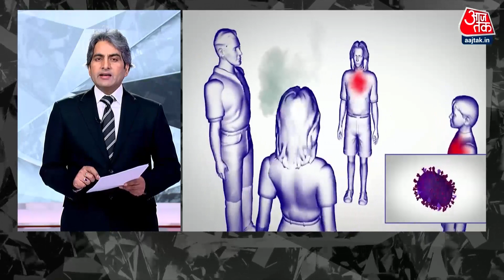Black And White: क्या सर्दी-जुकाम वाले फ्लू से मर रहे हैं लोग ? | H3N2 Virus | H3N2 Virus in India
होली से पहले देश में इन्फ्लूएंजा (H3N2 Virus) का कहर बढ़ता जा रहा है. यूपी से लेकर कर्नाटक तक, कई राज्यों में केस बढ़ गए हैं. जो लोग इस Flu से संक्रमित हो रहे हैं, उन्हें सांस लेने में तकलीफ हो रही है, उनके सीने में दर्द हो रहा है और लगातार दो-दो हफ्तों तक खांसी हो रही है .

Before Holi, the havoc of influenza (H3N2 Virus) is increasing in the country. From UP to Karnataka, cases have increased in many states. People who are getting infected with this flu are having difficulty in breathing, they have chest pain and cough for two to two weeks continuously.